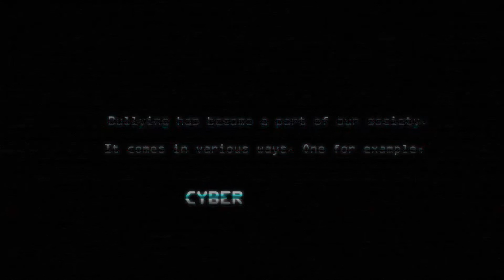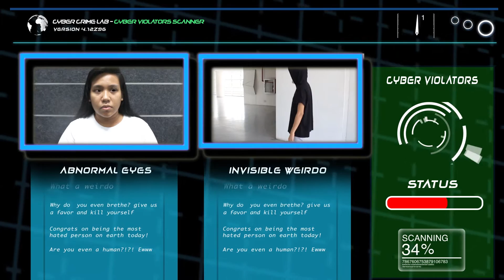CYBERBULLYING - MMOGRAPH FINALS